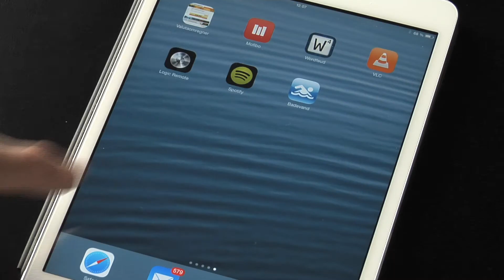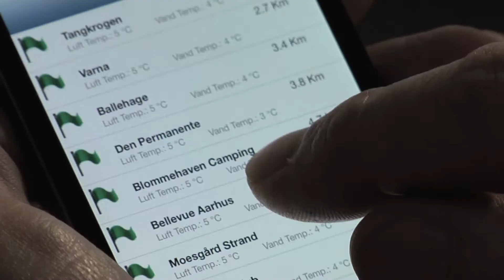Forbedret vandkvalitet via samstyringssystemet - Aarhus Vand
Improved Water Quality via integrated real time control of combined sewer system and wastewater treatment plant during rain.

The main challenge for the city of Aarhus is the recreational area Lake Brabrand close to the city center that drains via the small river Aarhus to Aarhus harbour. The urban development in the area is rapid and will continue to be so in the coming years. The river and the harbour will also become important recreational elements. The water in the lake, river and harbour is adversely affected by CSOs, storm water drains and effluent from wastewater treatment plants.

Efficient and flexible operation - especially during rainfall events - shall be secured by new integrated control and an early warning system. This will improve the hygienic water quality also during expected climate change scenarios (intense rainfall and sea level rise).

The demonstration involves improved rainfall monitoring, integrated control of sewer and wastewater treatment plants and early warning of water quality in receiving waters.

Implementing the designed solution of sufficient basin volume, sufficient water quality through increased hydraulic capacity and disinfection at the wastewater treatment plant, taking into account challenges posed by climate change will produce excellent bathing water quality.

The project is part of PREPARED and a collaboration between Aarhus Water Ltd., DHI and Krüger.